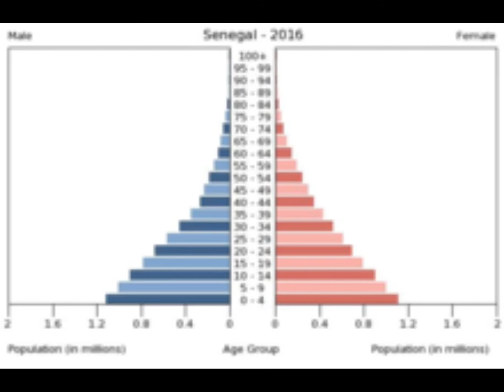Le Sénégal : une race travestie en formation accélérée / Serigne Ousmane Drame Activiste sénégalais.